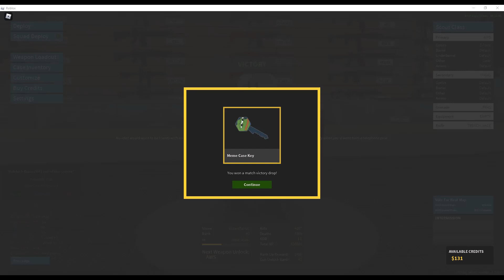I have run out of ideas. Again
Welp.
I'm just gonna do this